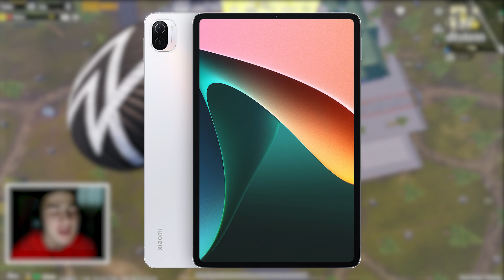PİYASADAKİ EN UCUZ 90 FPS TABLET!! Mi Pad 5 İnceleme VE PUBG Mobile Test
🎥 Sevebileceğiniz diğer PUBG videoları;

🎮 Kanaldaki diğer oynatma listeleri;